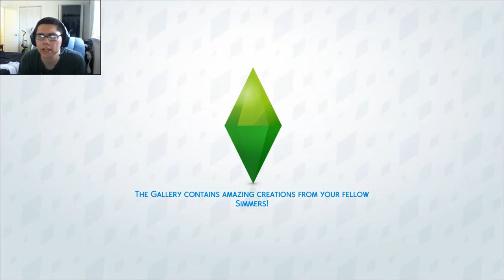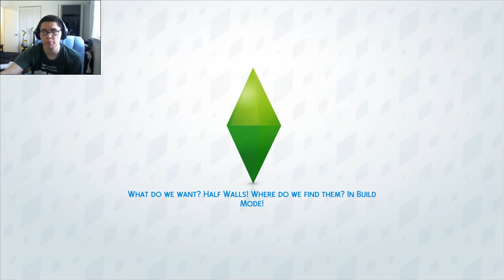Sims 4: Job Advancements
Penguinken9 here once more traveling through the lands. What is new today? What happens today?

I do not claim ownership of the game featured in the video.

TorkCraft Server ModPack Ask if you want IP.